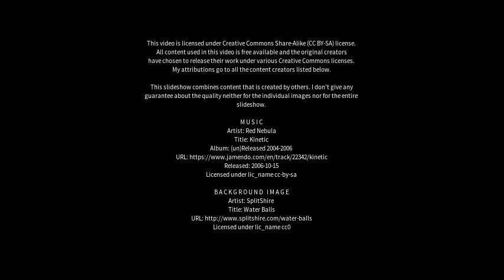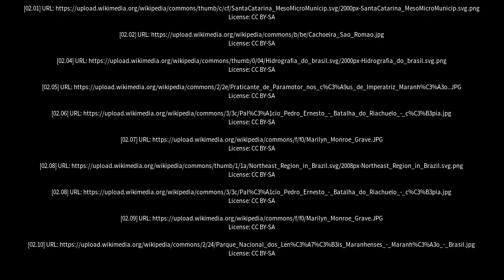Best places to visit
Best places to visit - Vitória do Mearim (Brazil) Best places to visit - Slideshows from all over the world - City trips, nature pictures, etc.